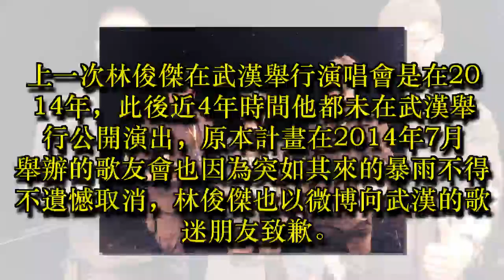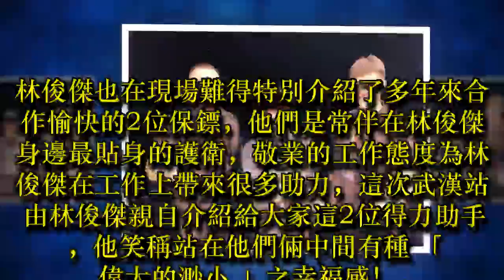林俊傑兌現「四年之約」 被高壯保鑣包夾直呼幸福